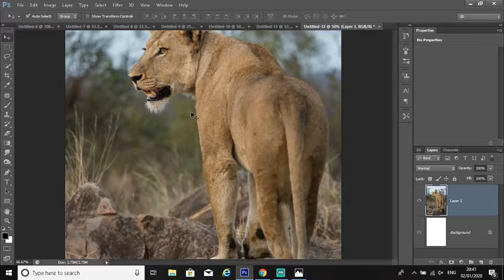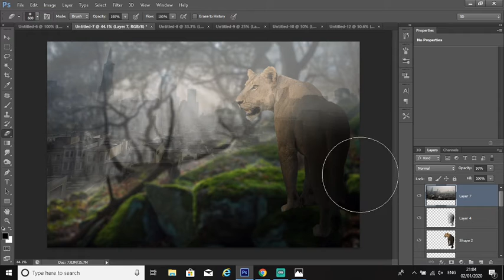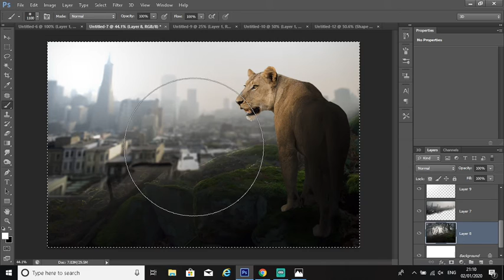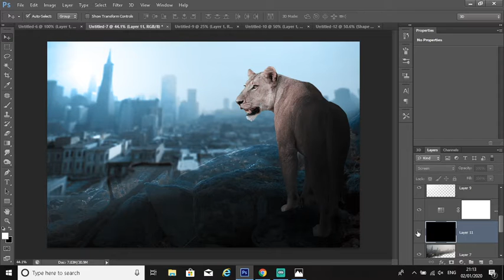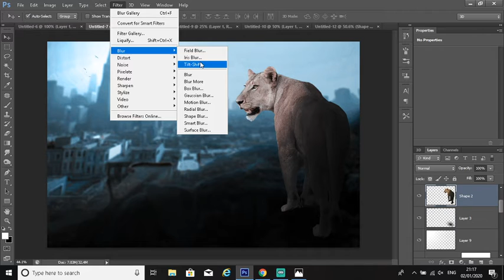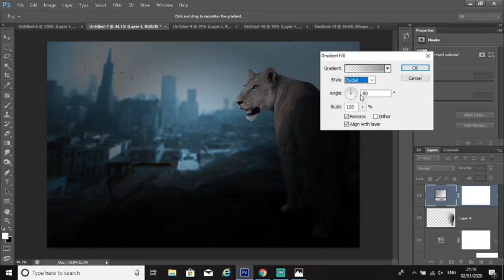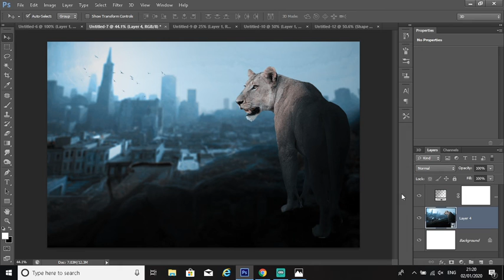Photoshop effect | Lion natural ( i am deaf )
Photoshop effects wallpaper 1 te 3 images